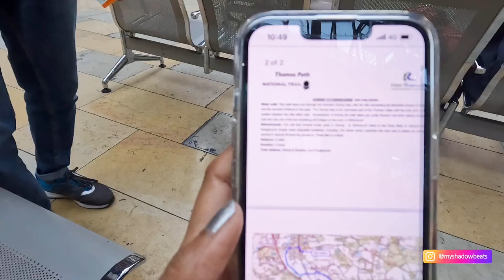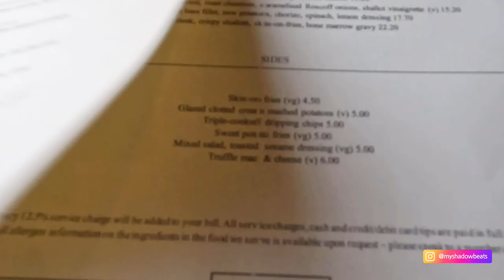GORING TO PANGBOURNE | NEW YEAR 2022 | THAMES RIVERSIDE TRAIL LONDON | THE SWAN | MYSHADOWBEATS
Wish you all a very happy, healthy, and amazing New year ahead. The new year is always special to me and I make sure to make it a memorable one so on this new years I decided to go for a riverside trail at the outskirts of London (countryside) and I can't tell you guys what a super-duper amazing experience it was or I can say my first day of the new year was totally made. Also, this was my very first trail in the Uk and I cant wait to go for more such fun trails in 2022.
This trail was the Thames path trail from Goring to Pangbourne, dropping the link below for you guys to know more about the trail route

Happy New year you all !!!

Vlog #14: Come, let's explore London together...

Much love ❤️
Thank you for your support, love you guys!
Myshadowbeats